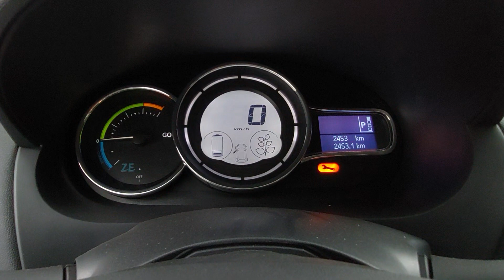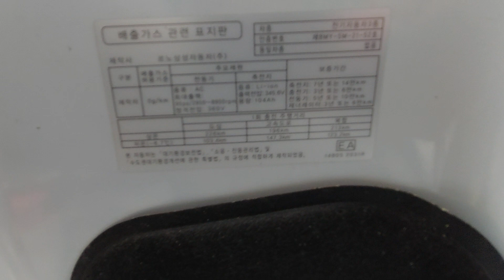SM3 ZE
KNMC4Z2ZMKP006989